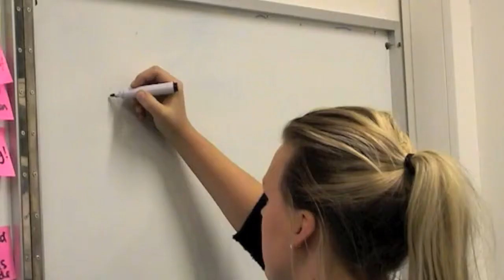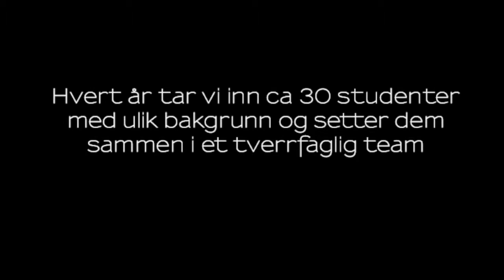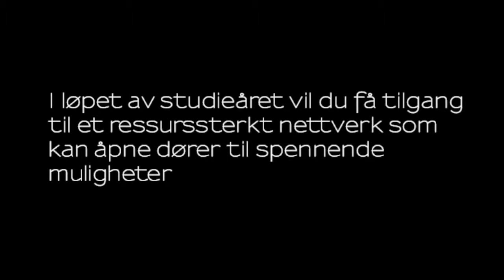Prosjektdesign - En praktisk lederutdannelse.mov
Digital historiefortelling om skolen Prosjektdesign